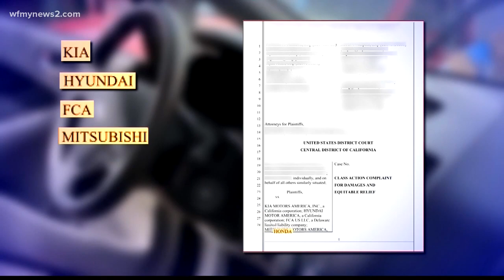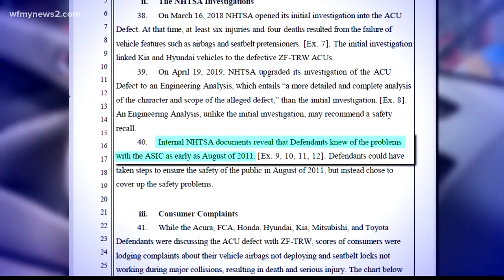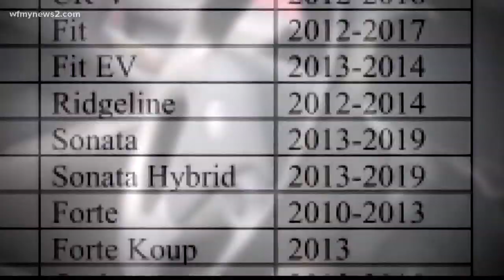2WTK: Failed Airbags Draws Massive Lawsuit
These airbags didn't hurt anyone in a crash. They never deployed.